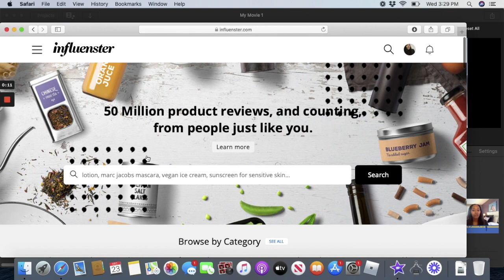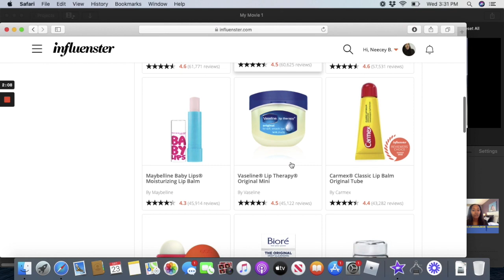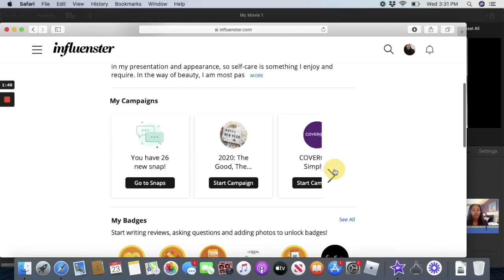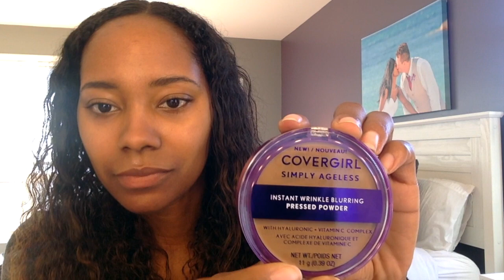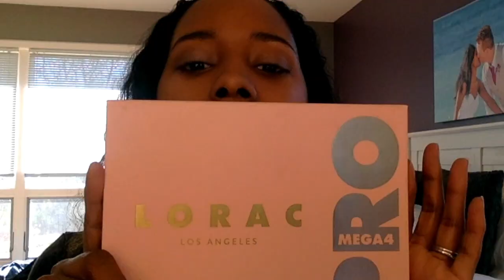What is Influenster Vox Box, Cover Girl Simply Ageless Skin Blurring Serum, How to Get Free Products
In this video, I share information about Influenster and how to receive free products to review.  I also unbox and review my latest Vox Box, which contains items from the Cover Girl Simply Ageless Collection.

Chapters
0:00 What is Influenster
3:30 Cover Girl Ageless Blurring Serum
6:38 Cover Girl Simply Ageless Eye Lift Serum
8:40 Cover Girl Ageless Powder
14:45 Holiday Makeup

Products Reviewed
Cover Girl Simply Ageless Blurring Serum
Cover Girl Simply Ageless Eye Lift Serum
Cover Girl Simply Ageless Powder